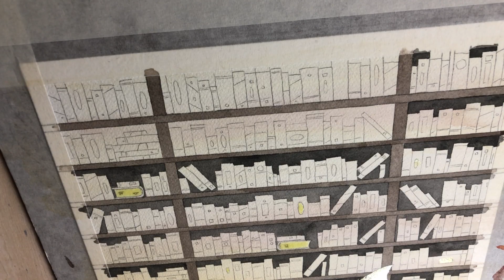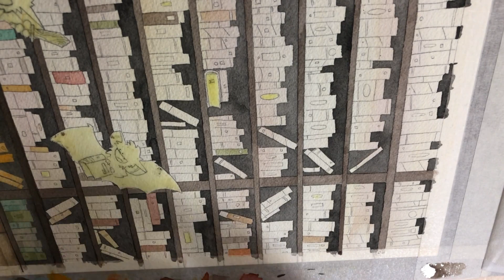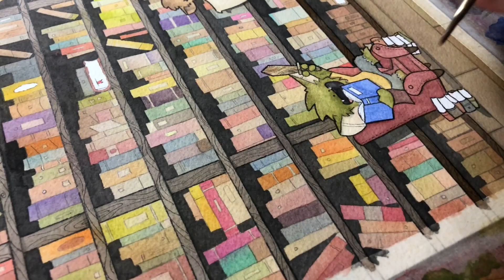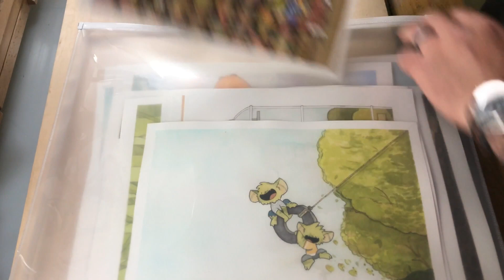"Adventure Vault" Library Watercolor Process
Nº 1570 Theme: WIP. The Adventure Vault was filled with the greatest heroes, treacherous evils and excellent escapades behind every page. More than a library, it was a super nova of chance. Just some digital footwork left and we’re done. Just have to fix the computer first :/

Process video from my Instagram.

Schmincke Watercolors, Arches Cold Pressed paper